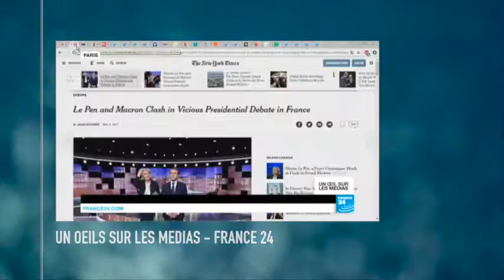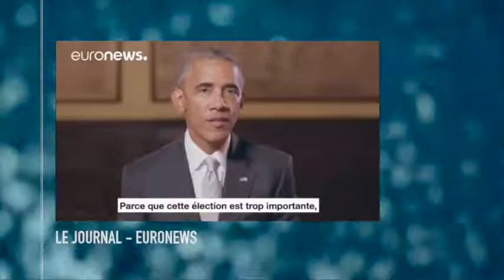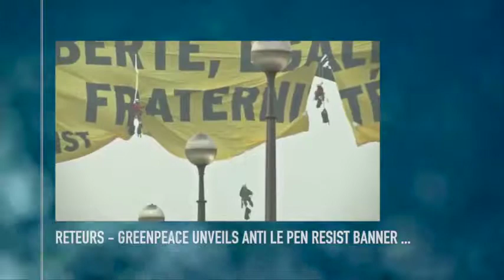Le Zapping des présidentielles 2017 - Zapping Info #74,5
Voilà, la dernière semaine avant le 2ème tour des elections presidentielles s'est écoulé, il est temps de voir ce qui s'est passé du Lundi 1er mai, jusqu'a ce midi là !

Version HD dispo sur la chaîne bonus